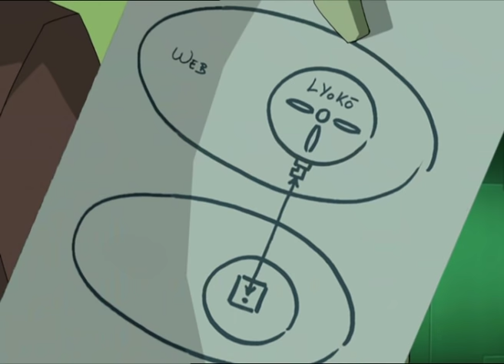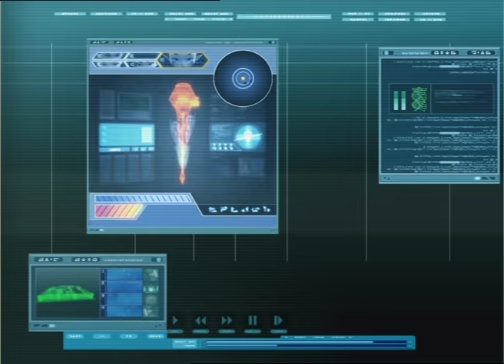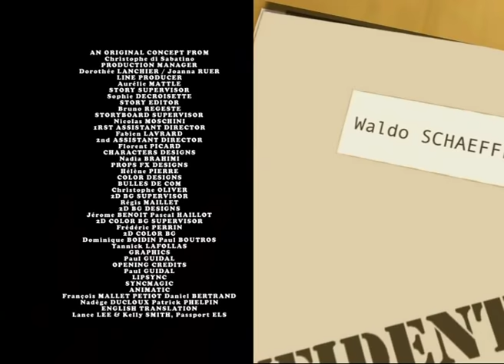CODE LYOKO ENGLISH - EP71 - Maiden voyage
Pressured by the eager and impatient Lyoko Warriors, Jeremy agrees to launch the virtual ship Skidbladnir on its maiden voyage. Aelita, Ulrich, Yumi and Odd prepare to embark on their first journey as internauts exploring the World Wide Web. But just as our heroes discover the liquid environment of the Digital Sea, a glitch surfaces in the programming and the “Skid” loses its guidance system. The only way to fix the bug is for Jeremy to retrieve necessary materials from his dorm—which is completely locked down in a school-wide fire drill! Trapped in the network, the Lyoko Warriors find themselves faced with a new menace…